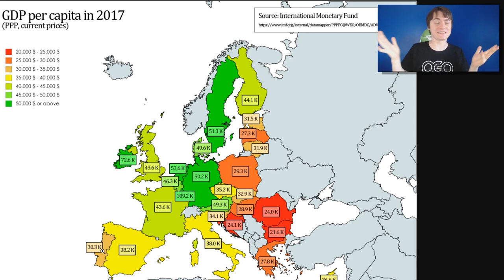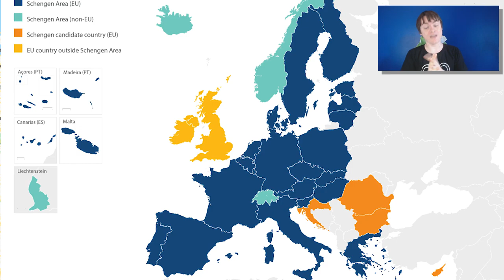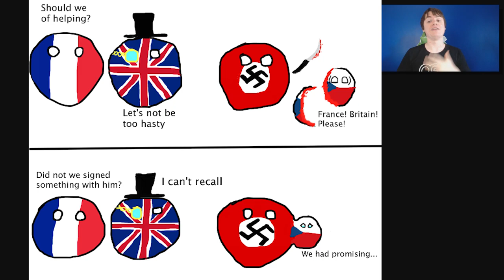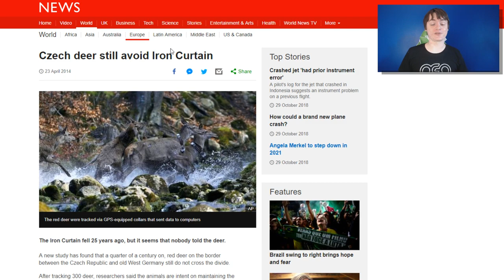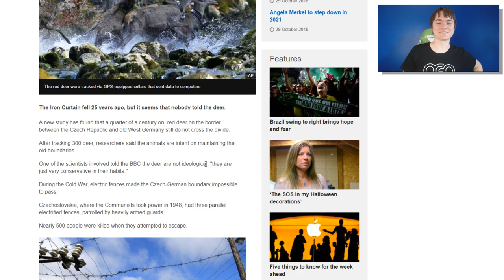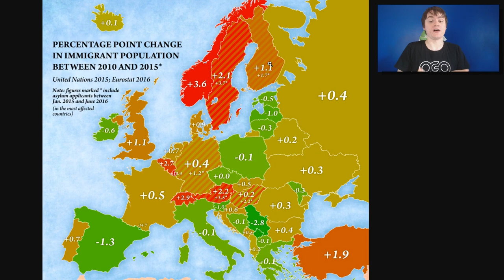Czechia - From Iron Curtain To No Borders? (Every Border)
An explanation of the newest (widely accepted) renamed country, and how it went from the most fortified border to no discernible border in 30 years.

Czechoslovakia was formed 100 years ago last month by the way, so wish Czechs and Slovaks a happy birthday :)

- Support every/any channel you watch